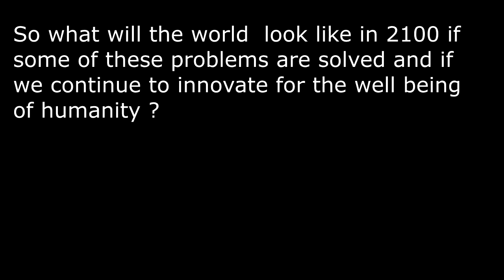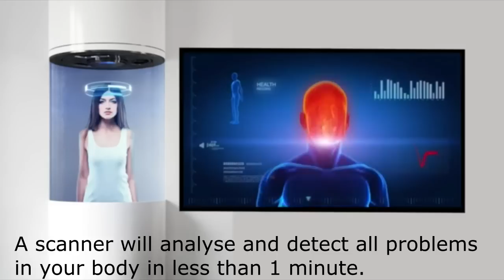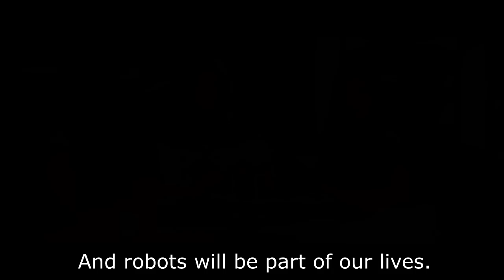The World's Future In 2100 - An Amazing Future For Humans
In 2100 ,the world will be totally different for us.
Many new technologies will appear and change the future of humans. Fastest transportation systems,prettier planes,safer and prettier cities will be the norm in this future. We will live longer too.
Our current technologies are ridiculous in comparison to the technology of the future. This is the World's Future.
Now,there are many problems that are unsolved. Issues like traffics jams,pollution,or lack of affordable housing make our cities difficult to live. But in the future,all these issues could be solved .So the world in the future can be more beautiful. But if these problems aren't solved the future can be worse for humans.
So we made a realistic impression of the world in 2100 .
This future will be exciting and amazing.